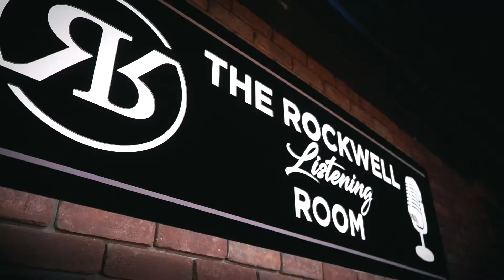Eric Heideman - Live at OP Rockwell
Eric Heideman performs live from the OP Rockwell Listening Room in Park City Utah